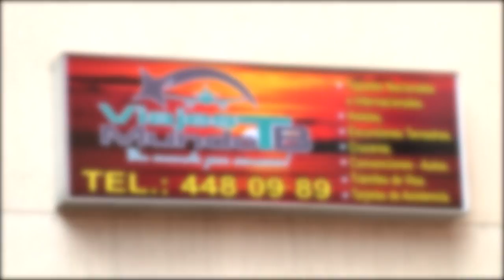Hurto en local de Laureles por más de 200 millones de pesos.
Un local comercial de Laureles, fue víctima de los ladrones, quienes hurtaron aproximadamente 200 millones de pesos.

Los vecinos de la zona que quejan de la inseguridad del sector y de falta de presencia de las autoridades.